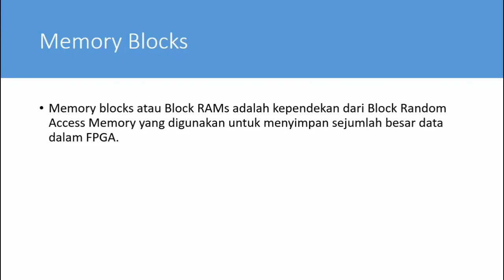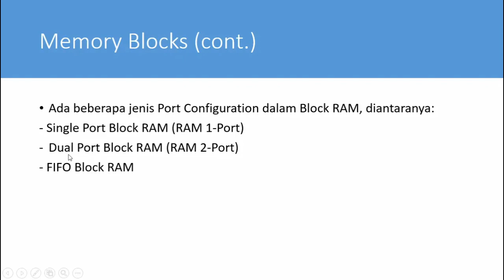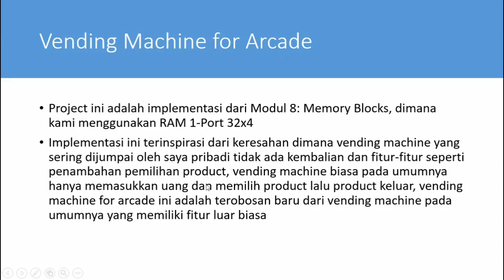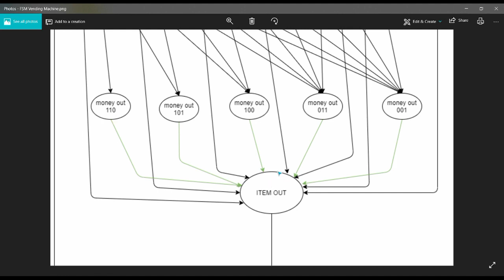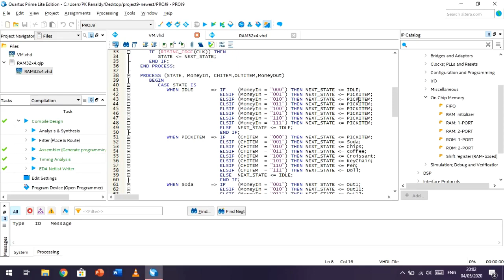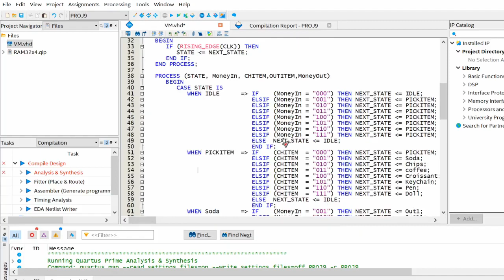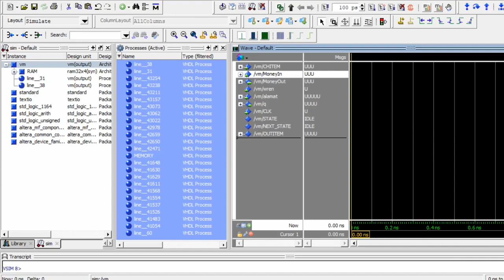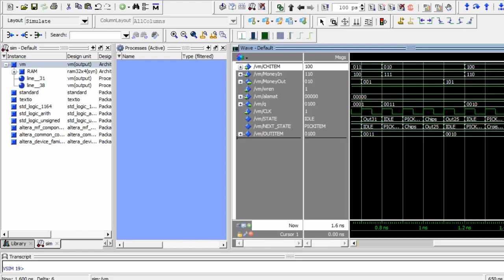Vending Machine for Arcade with VHDL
Author:
1. Bryan Oliver
2. P.K. Renaldy
3. Dio Fajrie F
4. Hanif Zufar Rafif